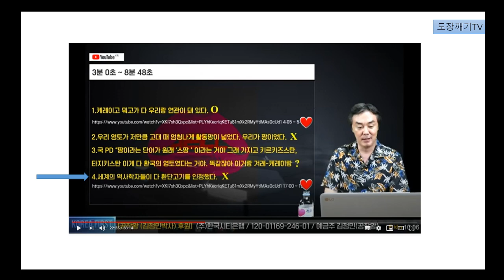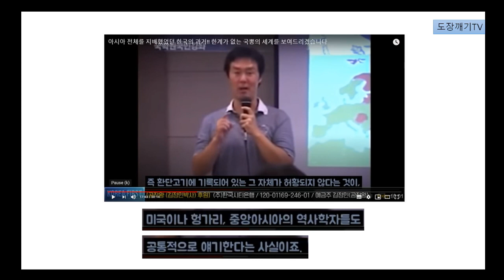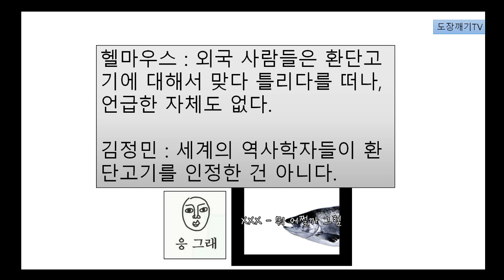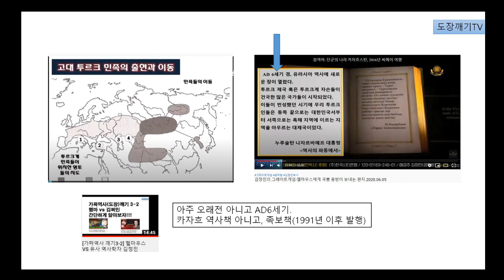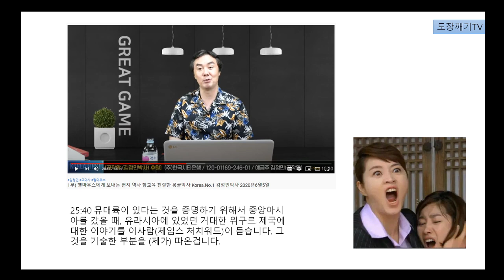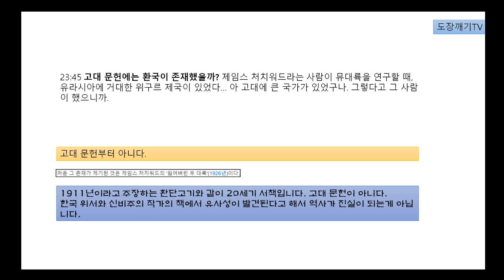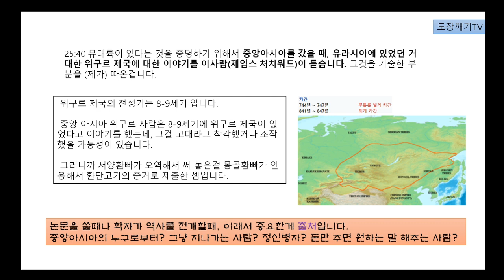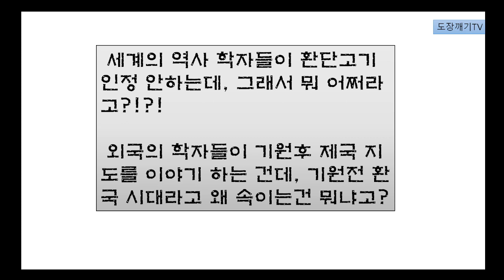[가짜역사 깨기3-5] 세계는 환단고기를 인정하는가?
세계 환빠가 있다고 환국이 있는 것은 아니다.
세계 환빠가 있다고 우리가 거기의 연방국인건 아니다.

제대로된 역사를 세우기 위해, 역사 유튜버들의 후원을 기대합니다.
저 이외에도 제대도된 역사 유튜버(학자)들을 보시면, 후원해 주세요. 그래야 유튜브의 역사 동영상들이 바뀝니다.
*** 계좌 : 하나은행 김진헌 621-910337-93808